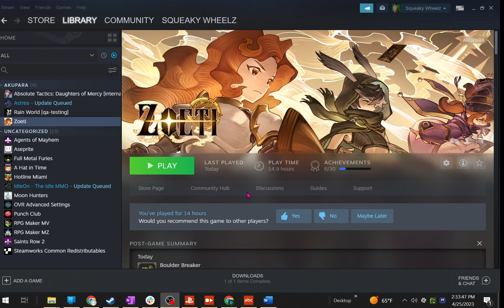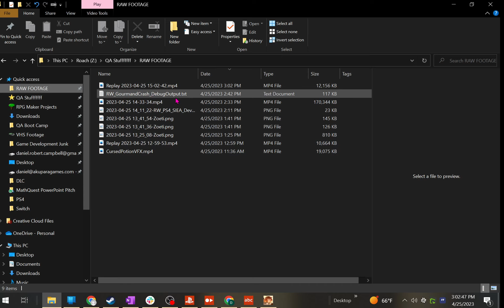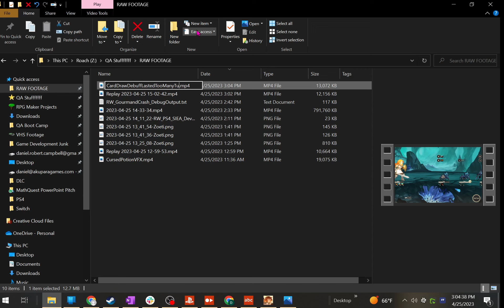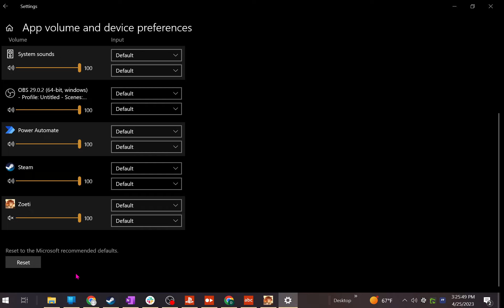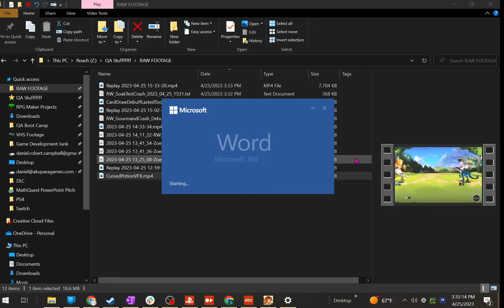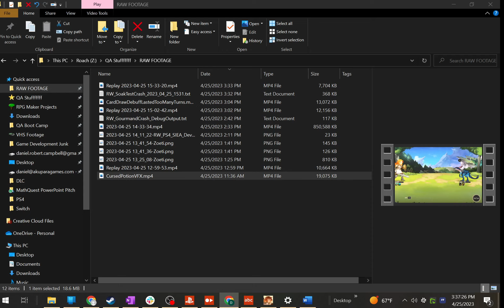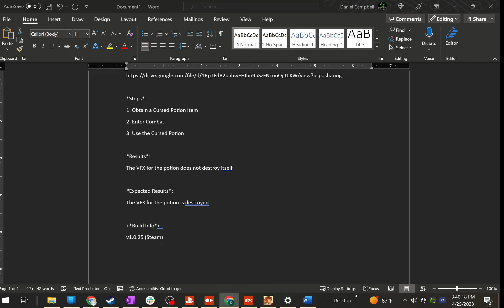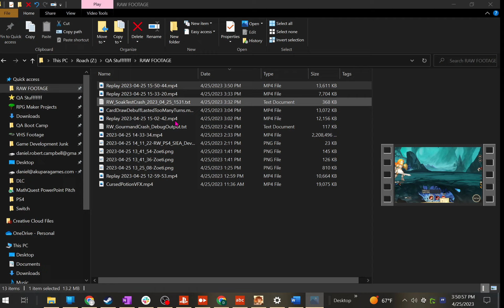Game Tester Boot Camp: Testing Zoeti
House Cleaning:

1. Don't believe people without seeing credentials. Here's mine!
2. I am not "Dunking" on games. This is meant to be educational.
3. Be cool! We're all on the same "We Love Game Dev" team!
4. All QA Departments are different. My observations are from my OWN experience, and may not reflect what you'll find if/when you start working as a Game Tester.

Got a Videogame QA related question? Let's all get awesome QA Jobs!